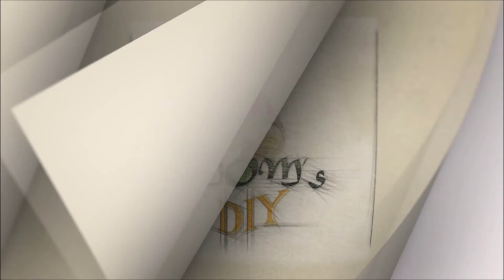DIY || How to make Foam sheet basket at home | Beautiful Flower basket craft tutorial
Simple and easy way of doing foam sheet flower basket at home .
This shiny basket decorates your home very pretty .